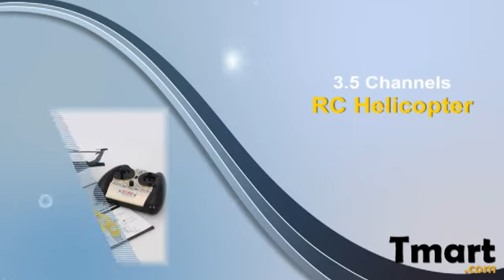$32.73 Syma S108G 3.5 Channels RC Helicopter with Gyro-14002212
Product Description:
Are you preparing a secret gift for your kid's birthday or upcoming festivals? This Remote Control Helicopter is the best choice for your kid. Adopting solid material and exquisite workmanship, it is safe and durable enough for your child. In addition, it is very easy to control. The remote control toy can cultivate your kids operating ability greatly. It will bring your kid lots of surprise and fun in life, and will keep him or her entertained all the time. Don't hesitate to bring such a good remote control toy home today!